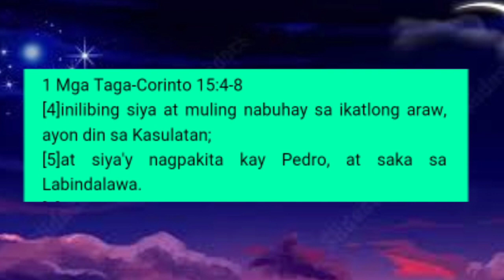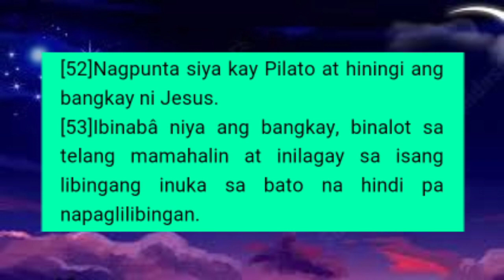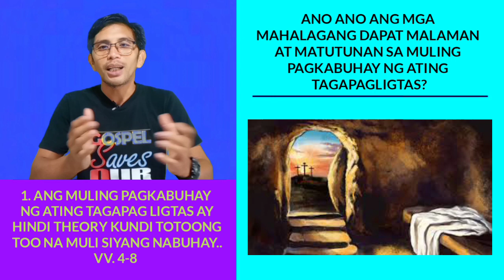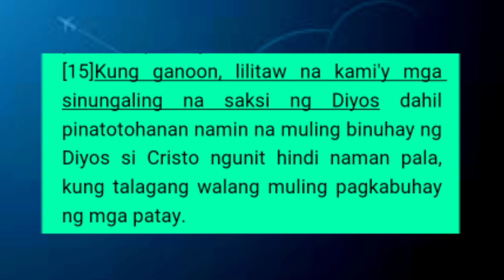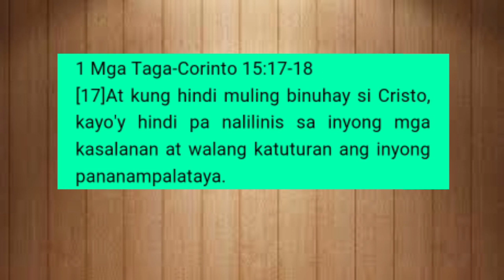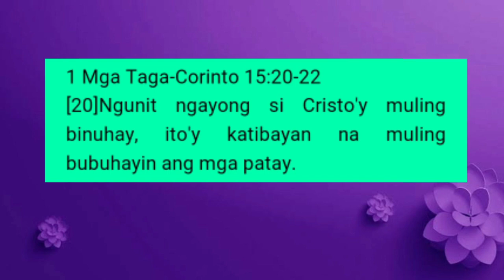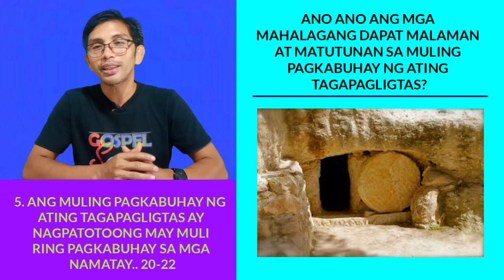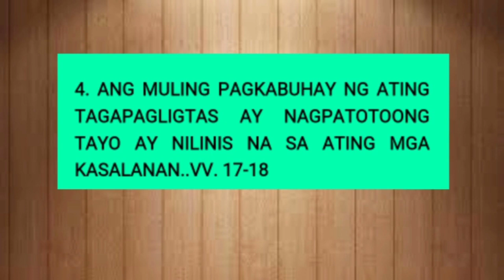MAHALAGANG DAPAT MALAMAN AT MATUTUNAN SA MULING PAGKABUHAY NG ATING TAGAPAGLIGTAS? 1 Corinto 15:1-8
Arcillas Bonie

MGA MAHALAGANG DAPAT MALAMAN AT MATUTUNAN SA MULING PAGKABUHAY NG ATING TAGAPAGLIGTAS

Muling pagkabuhay ni Jesus
Pag-asa
Nabuhay si Jesus

𝗔𝗨𝗧𝗛𝗢𝗥: 𝗔𝗿𝗰𝗶𝗹𝗹𝗮𝘀 𝗕𝗼𝗻𝗶𝗲

𝗣𝗨𝗥𝗣𝗢𝗦𝗘: Pamamahayag ng mabuting balita ng kaligtasan, matulungan at maabot ng salita ng Diyos ang mga naligaw at walang pag asa..

Magabayan ang mga bagong mananampalatayang mas lalong lumago sa pagkakilala sa ating Panginoing Jesus..

𝗩𝗜𝗗𝗘𝗢: Laging may upload everyweek..

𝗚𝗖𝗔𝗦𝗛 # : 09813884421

My wife's channel:
Grace Arcillas TV

DEVOTIONAL BIBLE STUDY
Day 31

Text: 1 Corinto 15:1-8.

Topic: MGA MAHALAGANG DAPAT MALAMAN AT MATUTUNAN SA MULING PAGKABUHAY NG ATING TAGAPAGLIGTAS

ANO ANO ANG MGA MAHALAGANG DAPAT MALAMAN AT MATUTUNAN SA MULING PAGKABUHAY NG ATING TAGAPAGLIGTAS?

5 MAGANDANG BALITA:

1. ANG MULING PAGKABUHAY NG ATING TAGAPAG LIGTAS AY HINDI THEORY KUNDI TOTOONG TOO NA MULI SIYANG NABUHAY..VV. 4-8
1 Mga Taga-Corinto 15:4-8
[4]inilibing siya at muling nabuhay sa ikatlong araw, ayon din sa Kasulatan;
[5]at siya'y nagpakita kay Pedro, at saka sa Labindalawa.
[6]Pagkatapos, nagpakita siya sa mahigit na limandaang kapatid na nagkakatipon. Marami sa kanila'y buháy pa hanggang ngayon, subalit patay na ang ilan.
[7]At nakita rin siya ni Santiago, at ng lahat ng mga apostol.
[8]Sa kahuli-huliha'y nagpakita rin siya sa akin, kahit na ako'y tulad ng isang batang ipinanganak nang di-kapanahunan.

AYON SA KASULATAN SI JESUS AY INILIBING AT MULING NABUHAY SA IKATLONG ARAW:
May nagsasabi na Merkules ng hapon si Jesus namatay, may nagsasabing huwebes, may nagsasabi namang Friday...

# Ngunit para SA akin Friday Siya... Dahil Ang Sabi ng Bible nangyari iyon sa Araw ng paghahanda, at kinabukasan ay Araw na ng sabat.. Basahin natin:
Lucas 23:46,50,52-54
[46]Sumigaw nang malakas si Jesus, “Ama, sa mga kamay mo'y ipinagkakatiwala ko ang aking espiritu!” At pagkasabi nito, nalagot ang kanyang hininga.
[50](50-51) May isang lalaki roon na ang pangala'y Jose. Siya'y taga-Arimatea, isang bayan sa Judea. Mabait at matuwid ang taong ito, at isa siya sa mga naghihintay sa paghahari ng Diyos. Kahit na siya'y kagawad ng Sanedrin, hindi siya sang-ayon sa kanilang ginawa kay Jesus.
[52]Nagpunta siya kay Pilato at hiningi ang bangkay ni Jesus.
[53]Ibinabâ niya ang bangkay, binalot sa telang mamahalin at inilagay sa isang libingang inuka sa bato na hindi pa napaglilibingan.
[54]Araw noon ng Paghahanda at magsisimula na ang Araw ng Pamamahinga.

SA ARAW NG PAMAMAHINGA SI JESUS AY NASA LIBINGAN NA. AT KINABUKASAN AY MULI NA SIYANG NABUHAY...
Mateo 28:1 "Makaraan ang Araw ng Pamamahinga, sa pagbubukang-liwayway nang unang araw ng sanlinggo, lumakad si Maria Magdalena at ang isa pang Maria upang tingnan ang libingan ni Jesus.

ANO ANG KATUNAYAN NA BUHAY NA NGA ANG ATING TAGAPAGLIGTAS?
1. Nagpakita Siya sa mga Babae..
2. Nagpakita Kay Pedro..
3. Nagpakita sa limandaang kapatid na nagkakatipon.
4. Nagpakita Kay Santiago at Kay apostol Pablo..

BAKIT MASASABI NATING TOTOONG TOO ANG MULING PAGKABUHAY NG TAGAPAGLIGTAS?
1. Dahil si Jesus mismo ang nagsabi na sa ikatlong Araw muli siyang mabubuhay..
2. Dahil ang Anghel mismo ang nagpatotoo na Buhay na Siya..
3. Dahil sa tilang binalot sa kanya, Hindi siya makakawala doon sa pagkakabalot sa kanya kung Hindi siya nabuhay at kung walang kapangyarihan..
4. Dahil mismo ang Bibliya ay nagpatotoo..

1. ANG MULING PAGKABUHAY NG ATING TAGAPAG LIGTAS AY HINDI THEORY KUNDI TOTOONG TOO NA MULI SIYANG NABUHAY..VV. 4-8

2. ANG MULING PAGKABUHAY NG ATING TAGAPAGLIGTAS AY NAGPAPATOTOONG MAY KATUTURAN O KABULUHAN ANG ATING PANANAMPALATAYA SA KANYA.. VV. 14